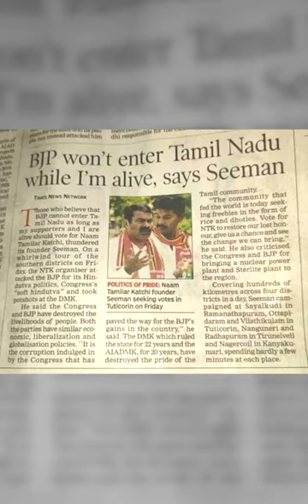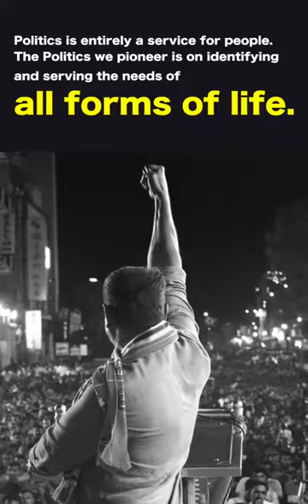நாம் தமிழர் கட்சி.....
Video from Success.Jose